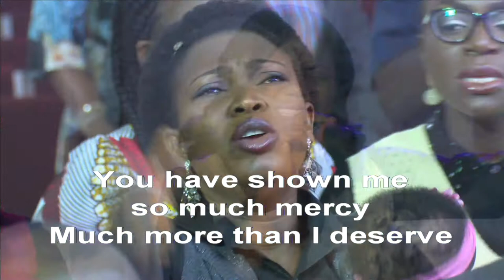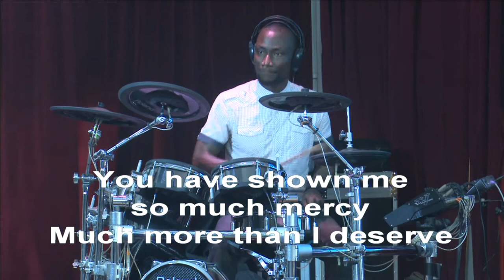Sola cymbal Ministration at Rhema Chapel Yaba's ‎Anniversary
Solacymbal Ministration at Rhema Chapel Yaba's ‎Anniversary